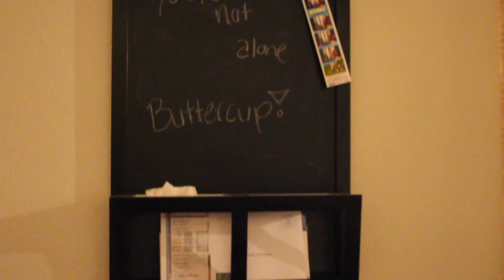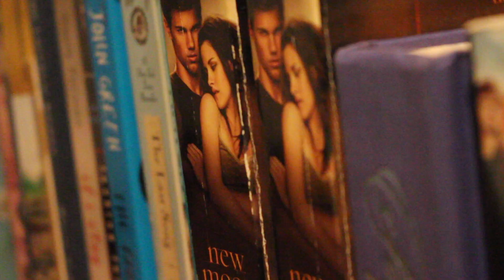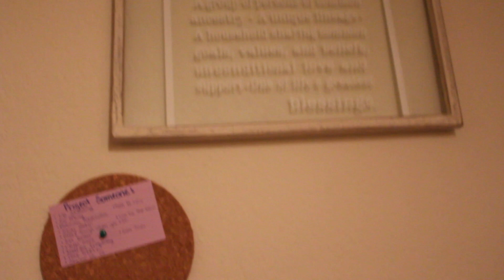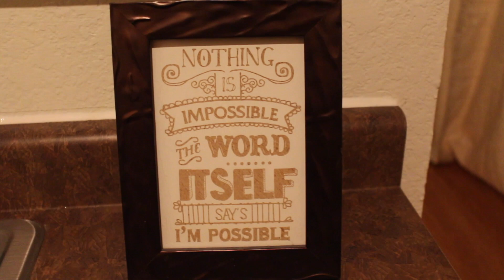PROJECT SOMEONE | Life Update/ Farmhouse Apartment Tour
My how the world has changed over here! Hey guys! I'm back and I'm back for good. Thanks somuch for your patient, as you can see, life has been a tad bit crazy! I am loving my new life and my new baby girl, she lights up the whole apartment. I still cannot believe that I don't live in California, but don't worry, I'll be back in due time! Meanwhile, life is taking off and I coudn't be more proud of myself..MOMMA I MADE IT! Hope you guys love the rustic farmhouse feel as much as I do.